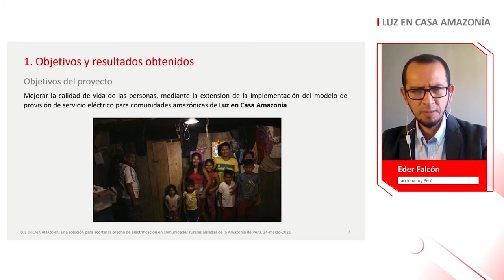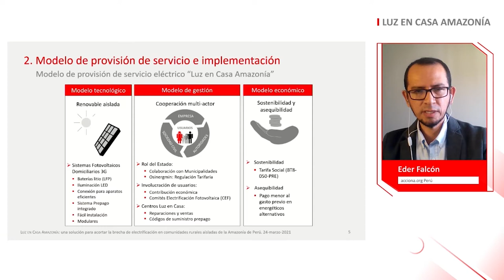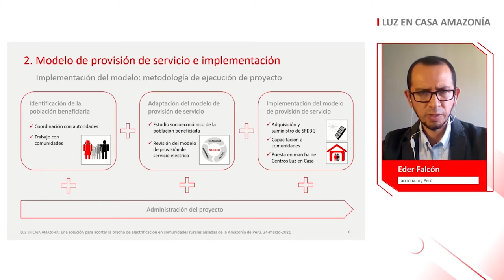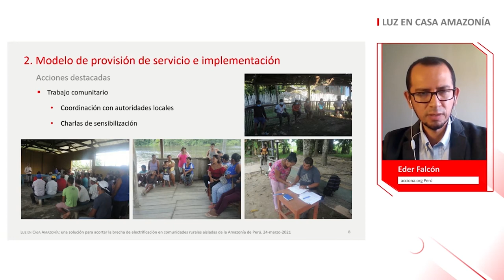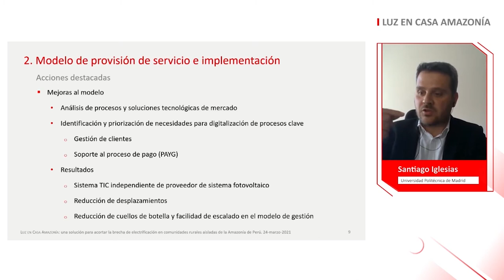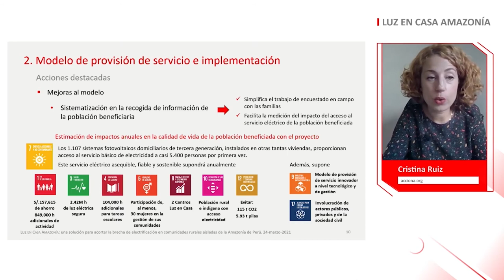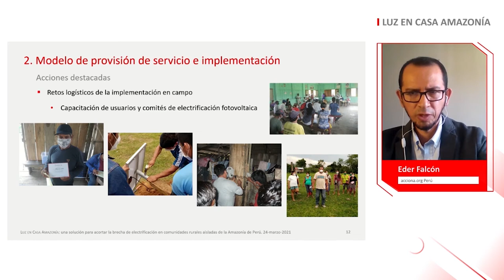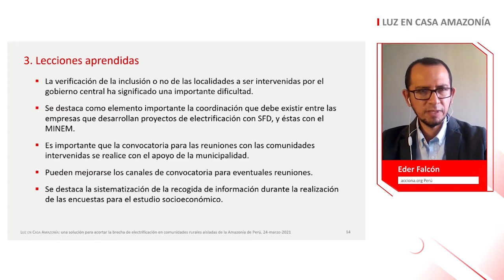Taller de cierre del proyecto Luz en Casa Amazonía 2018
Vídeo completo del taller on-line "Luz en Casa Amazonía: una solución para acortar la brecha de electrificación en comunidades rurales aisladas en la Amazonía de Perú", que celebramos el pasado 24 de marzo de 2021.

Este taller sirvió de cierre del proyecto que ha escalado el programa Luz en Casa Amazonía a más de 1.100 hogares adicionales, y que hemos ejecutado en asociación con la Universidad Politécnica de Madrid y con cofinanciación de la Agencia Española de Cooperación Internacional para el Desarrollo.